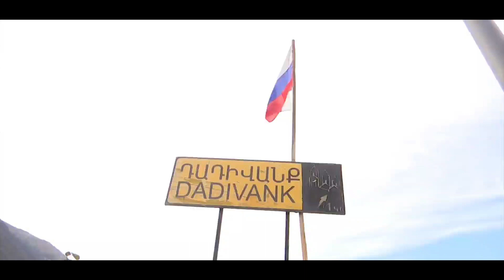Rus sülhməramlıları Kəlbəcərin Azərbaycan hərbçilərinin nəzarəti altına keçməsini təmin ediblər.